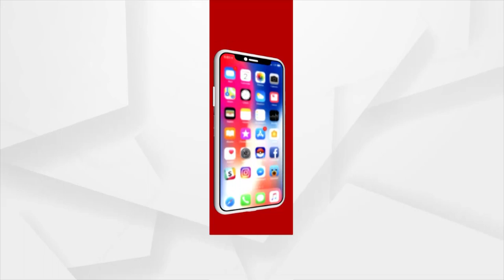ଆନ୍ଧ୍ର ଲୋକ ଆସି ଓଡିଶା ମାଟିକୁ ଲୁଟି ବେପାର କରୁଛନ୍ତି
କିନ୍ତୁ ଓଡିଶା ସରକାର ଚୁପ ବସିଛନ୍ତି